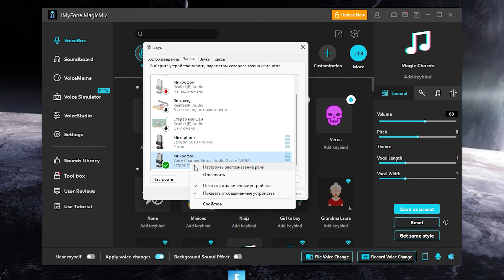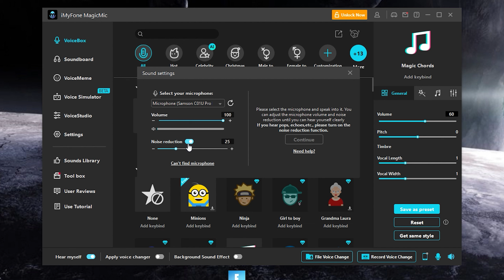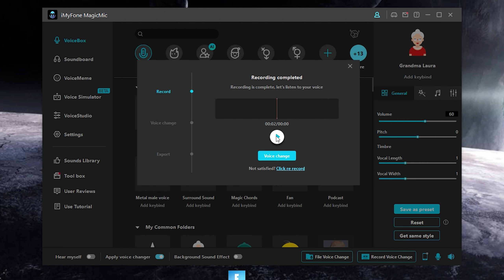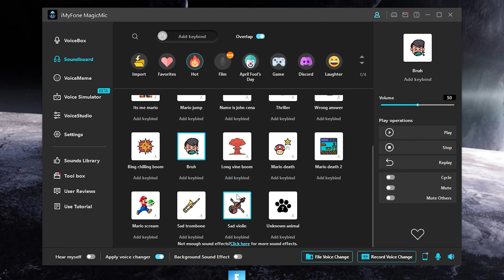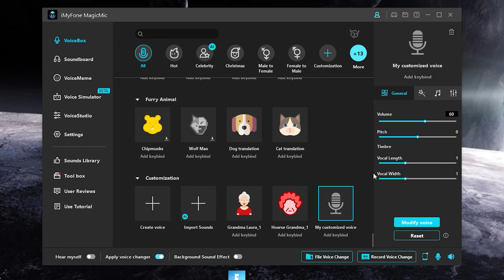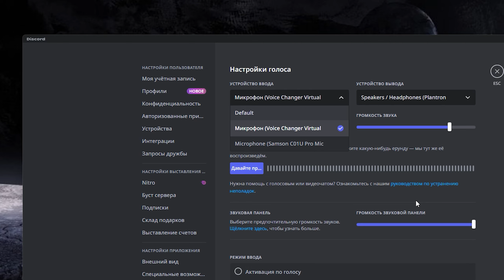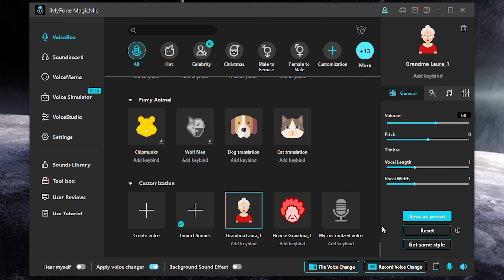Как Изменить Голос в Дискорде|Ватсапе|Телеграмме? iMyfone MagicMic Ai Voice Changer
📀Среди тех, кто поделится этим видео в течении этого месяца на Facebook или Twitter, будет производится розыгрыш купона  на месяц бесплатного использования программы.

Как Изменить Голос в Дискорде|Ватсапе|Телеграмме. В данном видео я покажу как можно изменить свой голос в Discord, WhatsApp , Telegram, Viber, Skype с помощью специальной программы. Программа называется iMyfone MagicMic Ai Voice Changer, с ее помощью вы сможете изменить свой голос в режиме реального времени, который можно будет применить в таких программах как : Дискорд, Ватсап, Телега, Вайбер, Скайп.  Для этого нужно добавить специальный эффект из списка. Есть возможность записи измененного голоса. Более подробно в данном видео.